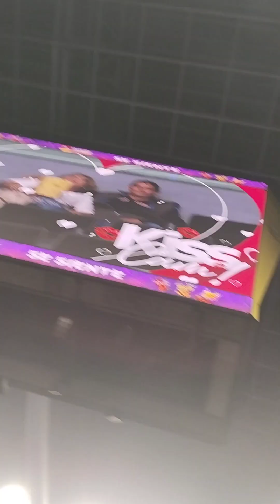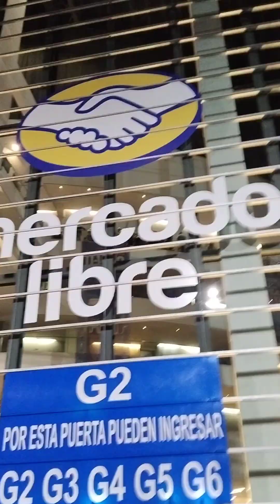Fui al concierto de los TEMERARIOS EN LA ARENA MÉXICO/CDMX/ Selene Roy